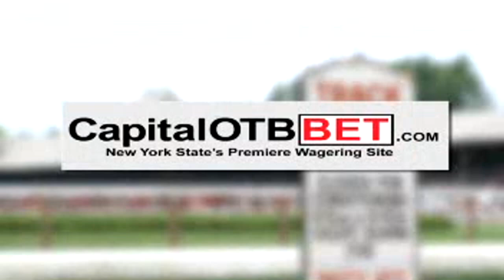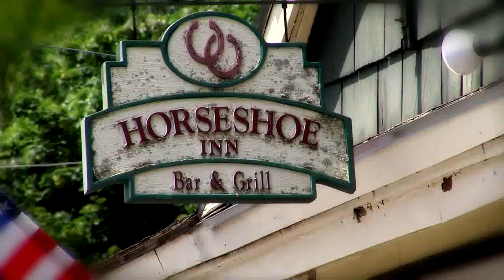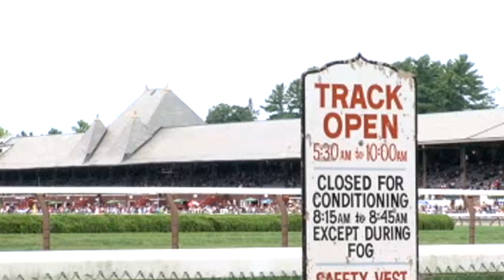Handicappers' Report - August 17, 2024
Capital OTB brings you another episode of Handicappers' Report Live from Saratoga Race Course with Seth Merrow and
Anthony Mormino. Seth and Anthony will look at the Saturday card for Saratoga Race Course.